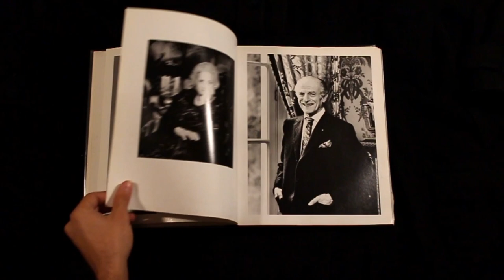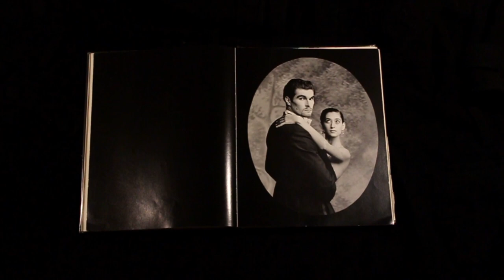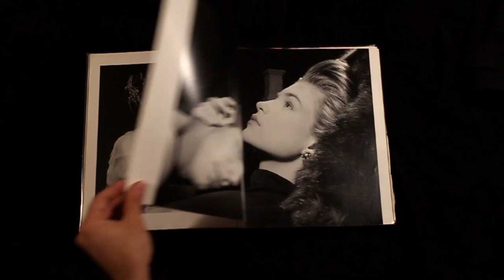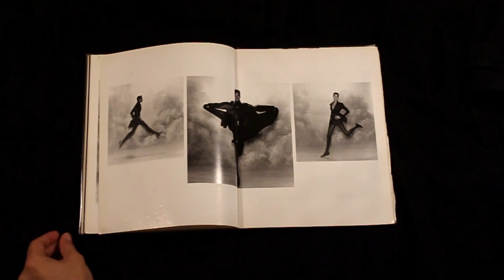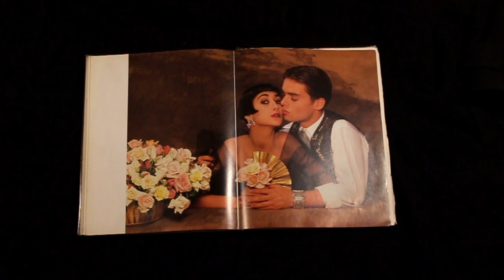Karl Lagerfeld - Idan Cohen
Spoonbill -  Depth Of The Shallows
Spoonbill -  Hazel Blaze